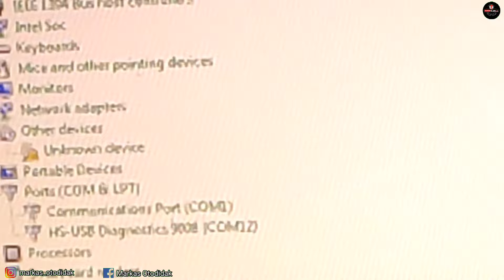OPPO A5 2020 MATI 9008‼️NIAT MAU GANTI LCD MALAH JADI MATOT 😭JANGAN PANIK DULU🤔